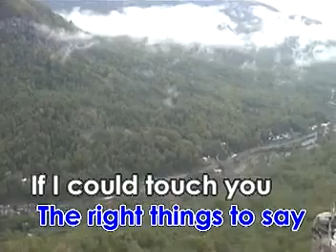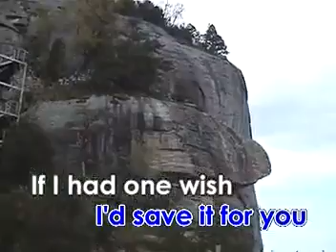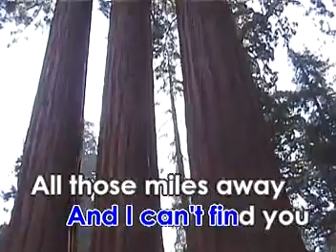Miles Away [Videoke]